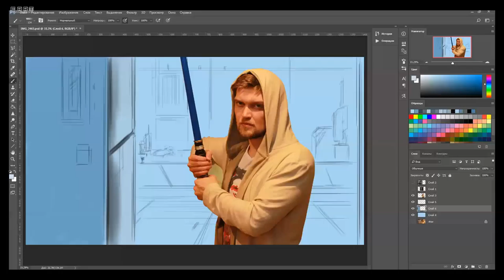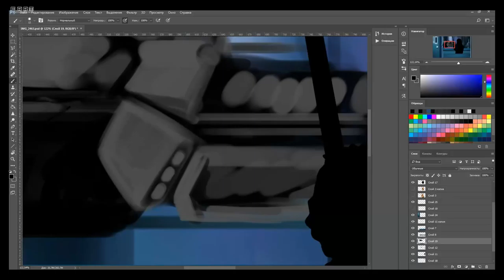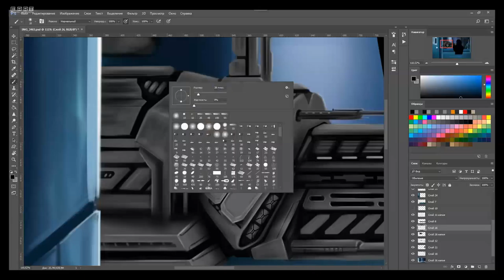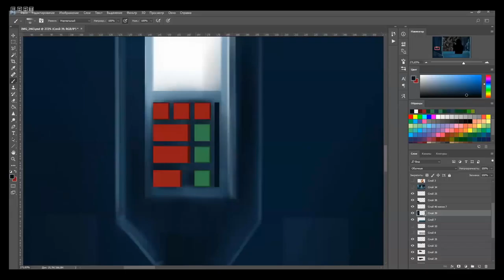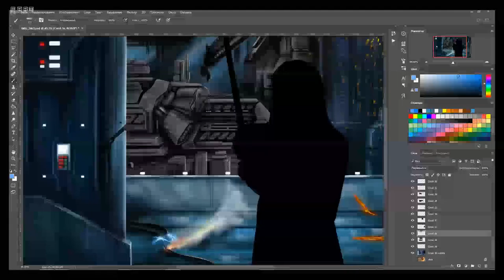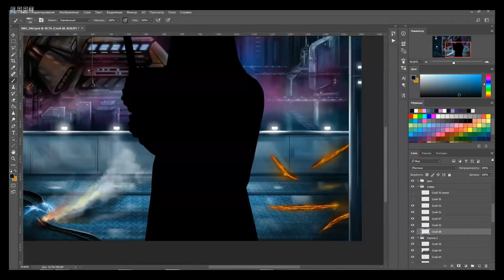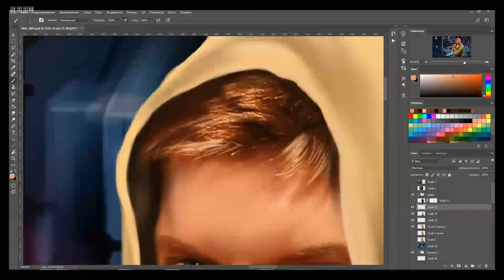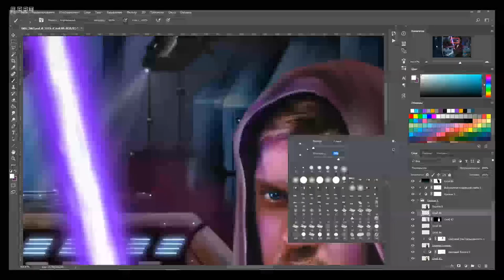Star Wars - Speed Painting (Photoshop) | CreativeStation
CreativeStation Team